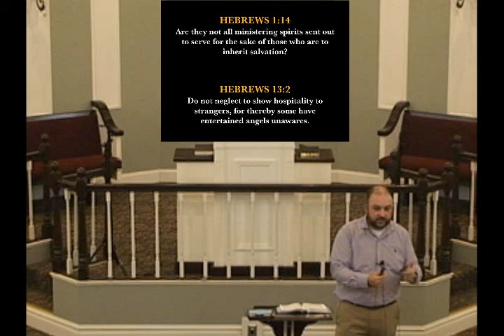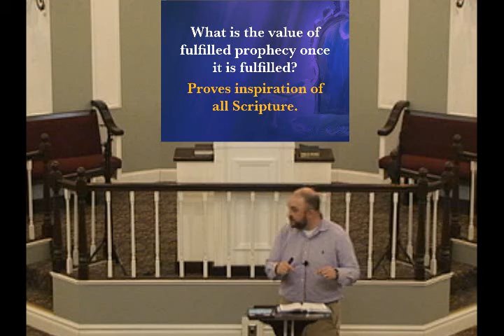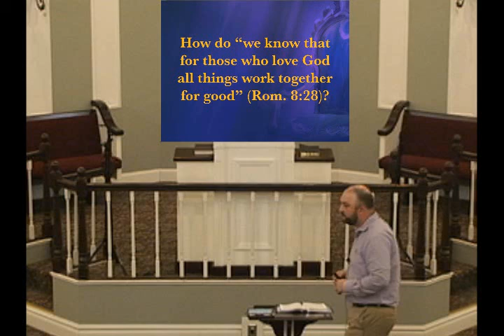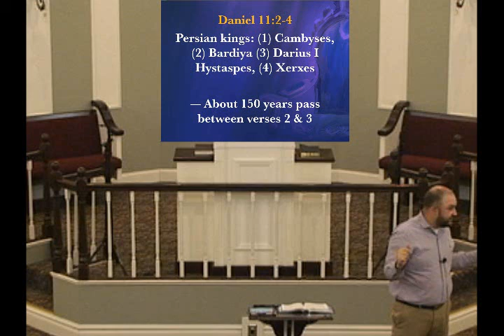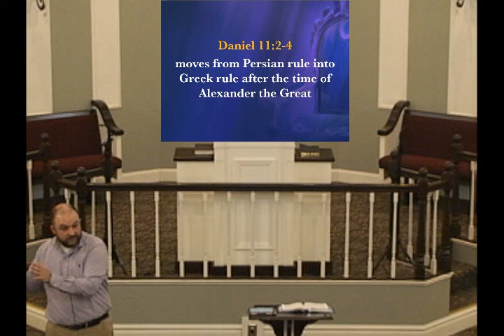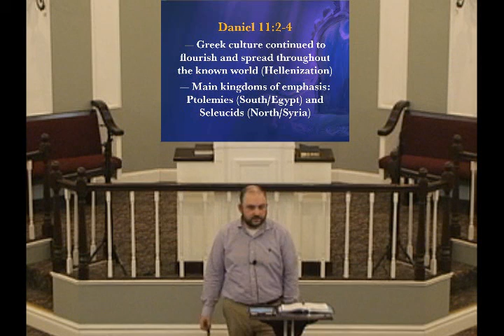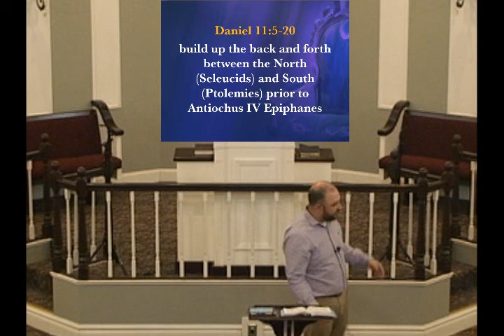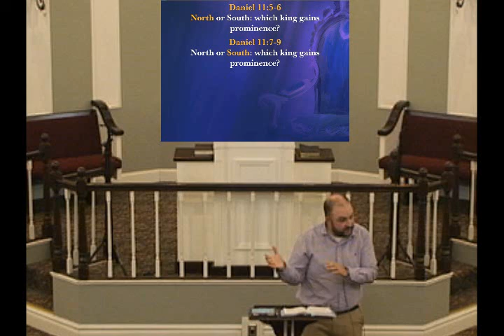Midweek Bible Study - April 21, 2021 (Daniel 11:1-20 summary)